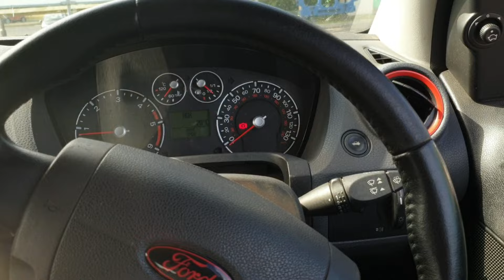Livingston Skatepark Sesh!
Hi guys. Hope everyone is well

Today's vlog we head through to Livingston for a session. this great park includes a huge bowl with full pipe, street plaza and much more!